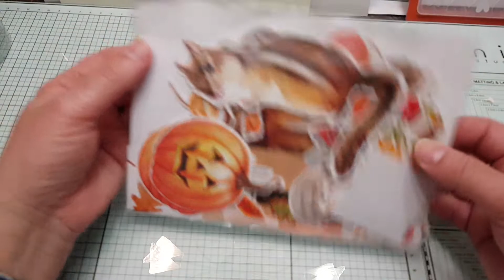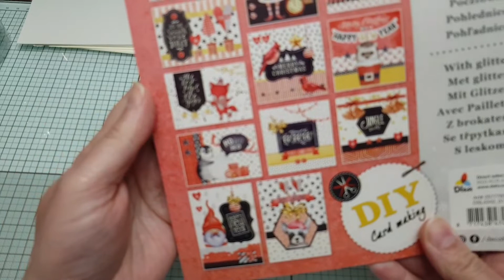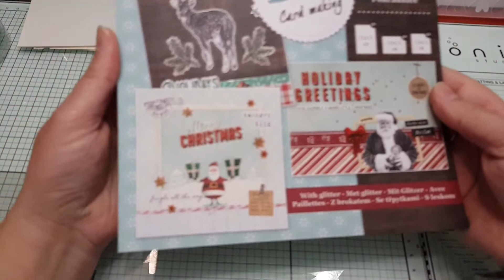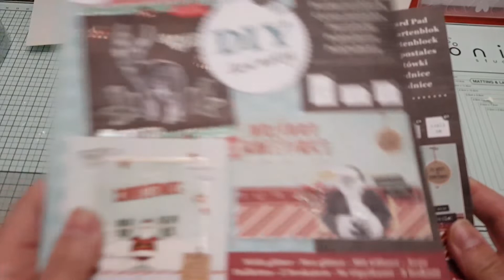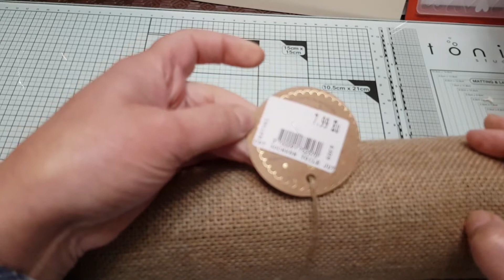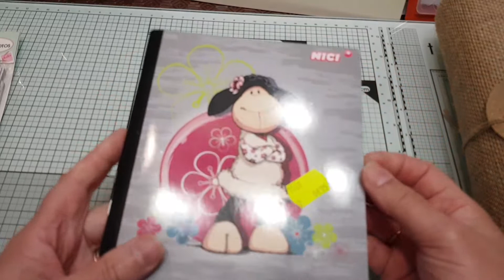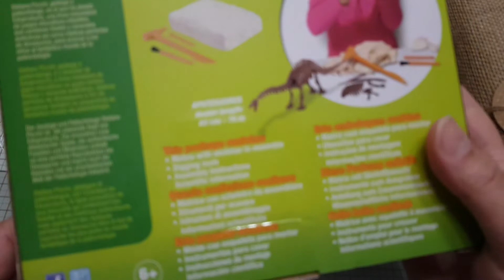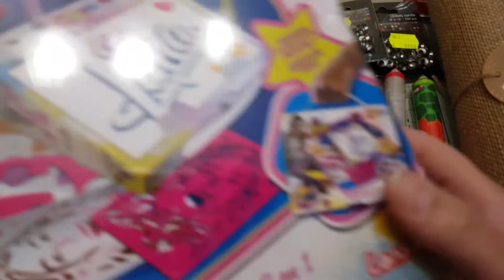Haul, trouvailles et plus ou pas, action, centrakor et max plus